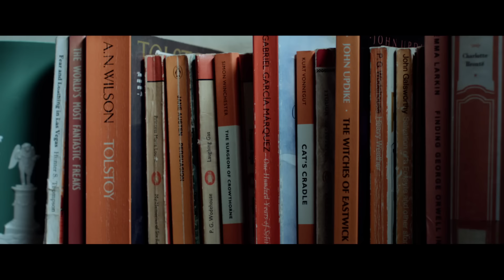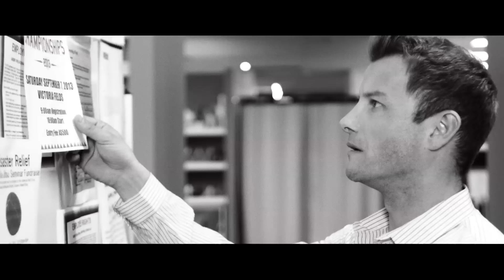Bombs Away - Better Luck Next Time [Official Video]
SnCh: Bombsawaysnaps

CREDITS
Starring:
Luke Jacobz
Tommy Shades
Sketch Coleman

w/ Emma Lane, Gary Wall, Armando Tersigni, Perry Laird, William Hannagan, Matt Sheahan, Henry Ismailiw, Michael Bate, Rosey Pruen, Dominique Murphy, Williamstown Croquet Club & Cairnlea Croquet Club.

Director - Nathan Bobik
Producer - Sher Taulla
Camera Operator - James Brereton
Director Of Photography - Nathan Bobik
Gaffer - Andrew Lock
1st Assistant Director - Liz Sarsfield
2nd Assistant Director - Ruth Sayers
Art Direction - Bianca Giovinazzo
Art Department Assistant - Mark Hellinger
Casting Directors - Sher Taulla & Liz Sarsfield
Editor & Colourist - Nathan Bobik
Stylist - Grace Dlabik
Hair & Make-Up - Lou McLaren
Production Assistant - Emma Lane
Games Consultants - John Grieve, John Heard & Lilian Jurey

Special Thanks to Jerome Dahon, Rosey Pruen, Werribee Mansion Staff, Williamstown Croquet Club & Cairnlea Croquet Club.

SHOT.CUT.ENTERTAINMENT 2013